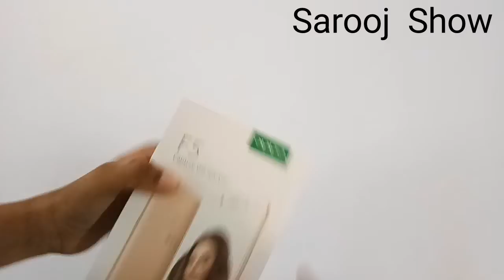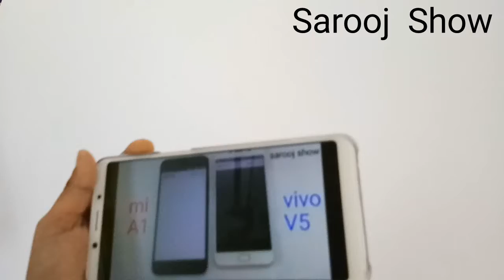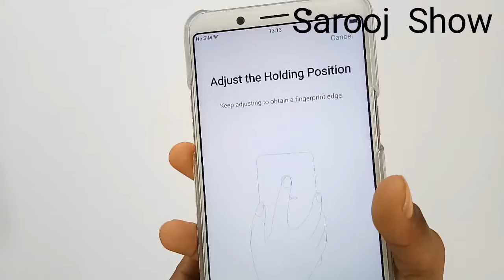Oppo F5 Unboxing! Selfie Expert!